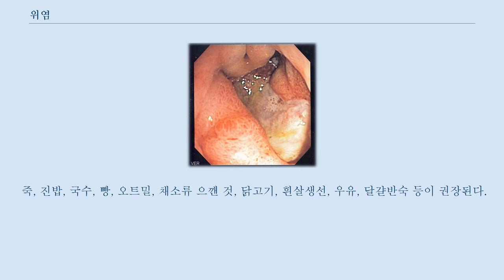위염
위염(胃炎, gastritis)은 위장에서 발생하는 질병을 뜻한다.
 소화성 궤양은 위염과 동반하여 나타날 수 있다.
 내시경 영상은 Esophagogastroduodenoscopy. 위염 환자 중 많은 사람들은 전혀 증상이 없다.
 그러나, 상복부 통증이 가장 흔한 증상이다.
 통증은 둔중하거나, 어렴풋하거나, 타는 듯 하거나, 쪼는 듯 하거나, 쓰라리거나, 날카롭다.
 통증은 대개 상복부에서 나타나지만, 상복부 좌측부터 등까지의 어느 곳에서나 나타날 수 있다.
 다른 징후와 증상은 다음과 같다.
 일반적인 원인으로는 헬리코박터 파일로리와 비스테로이드 항염증제가 있다.
 그 밖에는 알콜, 코카인, 심각한 질병, 크론병 등이 있다.
 헬리코박터 파일로리는 전세계 인구의 과반수의 위장에 존재하고, 이로 인한 감염은 여러 위 십이지장 질병의 발병의 핵심적인 역할을 한다.
 헬리코박터 파일로리가 위 점막에 대량 번식하면, 감염된 사람에게 만성 위염이 발생하고, 만성 위염 환자의 일부는 합병증으로 진행된다.
 (예: 궤양, 위장 신생물(neoplasias), 위장 외부 질환) 그러나, 박테리아 감염자의 80 퍼센트 이상이 무증상이고, 자연 위장 생태계에서 중요한 역할을 할 것으로 예상된다.
 위염은 큰 수술 또는 외상(쿠싱 궤양), 화상(컬링 궤양), 심각한 감염을 겪은 이후에 발생하기도 한다.
 또한 밴드를 이용한 체중 감량 수술 또는 소화관 재건술을 받은 사람에게서 위염이 발생할 수 있다.
 매운 음식과 커피와 같은 특정 음식이 소화성 궤양의 발병에 어떠한 역할을 한다는 증거는 없다.
 보통 먹어서 불편한 음식을 피하라고 권고한다.
 급성 미란성 위염의 경우에는 전형적으로 점막 방호 손상으로 인한 표면 괴사의 이산적인 지점들이 있다.
 비스테로이드 항염증제(NSAID)는 위장에서 에이코사노이드의 생합성을 담당하는 효소인 cyclooxygenase-1(또는 COX-1)을 억제하여 소화성 궤양 형성의 가능성을 높인다.
 또한 아스피린과 같은 NSAID는 프로스타글란딘이라고 불리는 위를 보호하는 물질을 감소시킨다.
 단기간에 사용되는 이러한 약물은 일반적으로 위험하지 않다.
 그러나 정기적인 사용은 위염을 유발할 수 있다.
 또한, 패혈증, 저산소증, 외상 또는 수술로 인한 심한 생리적 스트레스("스트레스성 궤양")도 급성 미란성 위염의 일반적인 원인이 된다.
 이 형태의 위염은 입원 환자의 5 % 이상을 차지한다.
 또한 알코올 섭취가 만성 위염을 일으키지 않는다.
 그러나 위의 점막 내벽을 침식한다.
 저용량의 알콜은 염산 분비를 자극하나, 고용량의 알코올은 산 분비를 자극하지 않는다.
 만성 위염은 위 조직의 광범위한 문제를 말한다.
 면역계는 체내의 감염과 싸우는 단백질과 항체를 만들어 항상성 상태를 유지한다.
 어떤 장애에서는 몸이 마치 외래 단백질이나 병원균인 것처럼 위를 겨냥한다.
 이는 항체를 만들거나, 심한 손상을 입히거나, 위나 그 내벽을 파괴할 수도 있다.
 일부 경우, 소장에서 소화를 돕기 위해 일반적으로 사용되는 담즙은, 수술 중 유문이 제거되었거나 유문이 적절하게 기능하지 않을 경우 위의 유문을 통해 들어가서 위염을 유발한다.
 위염은 또한 HIV, 크론병, 특정 결합 조직 장애 및 간, 신장 이상 또는 기타 다른 질환으로 인해 발생할 수 있다.
 1992 년 이후 만성 위염은 시드니 시스템에 따라 분류된다.
 화생성 위염(Metaplasia) 점액선의 화생(metaplasia)은 분화된 세포의 가역적 교체물로서, 위샘(gastric gland)이 심한 손상을 입어서 생기는 것으로, 위샘은 사라지고 점차 점액선으로 교체된다.
 이러한 과정을 통해 위궤양이 발생할 수 있다.
 이것이 원인인지 결과인지는 불분명하며, 장의 화생은 전형적으로 만성 점막 손상에 반응하여 시작되며, 몸으로 확장 될 수 있다.
 위 점막 세포는 장 점막과 유사하게 ...